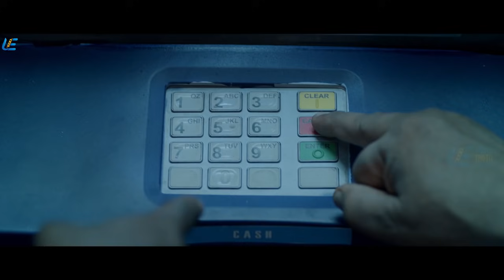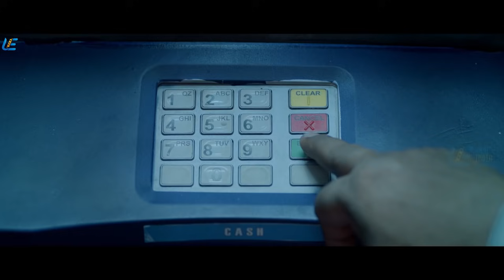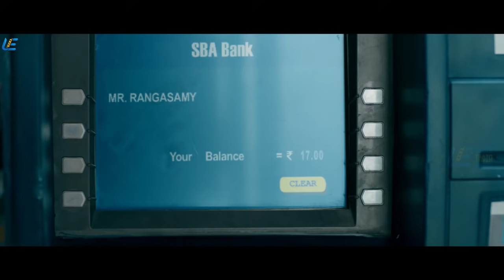Irumbu Thirai Tamil Movie | Super Scene | Vishal | Samantha | Arjun | Robo Shankar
Movie Irumbu Thirai
Starring Vishal, Arjun, Samantha
Directed by P.S. Mithran
Produced by Vishal Film Factory